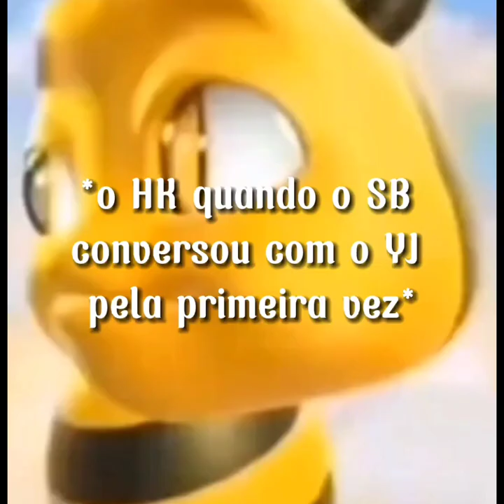Resumindo os Sookai das minhas fanfics - Sookai/Kaibin (diferente)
Espero que tenham gostado dessa ideia e dado umas risadas 😁
Quem pegou todas as referências??